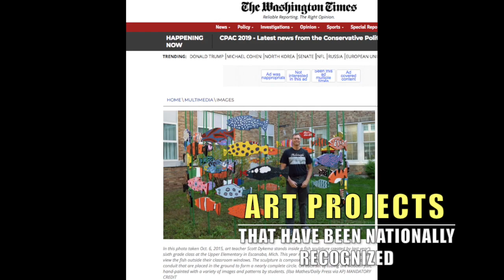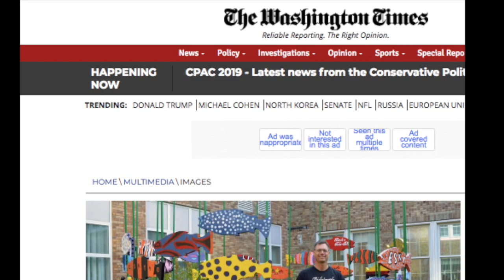2019 Bonifas Art Show Art projects from the Upper Elementary in Escanaba Michigan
This video is a collection of artwork from the students at the Upper Elementary art class in Escanaba Michigan.  The artwork will be on display at the Bonifas Art Center's  "Youth in Arts"  show during the month of March.